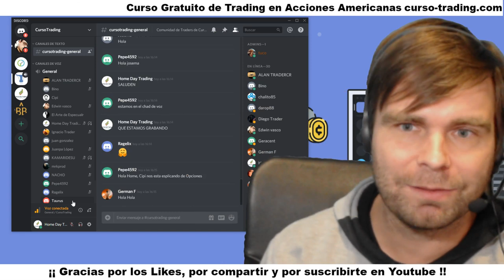📣📣 Canal de trading las 24horas ingresa y comparte tu experiencia